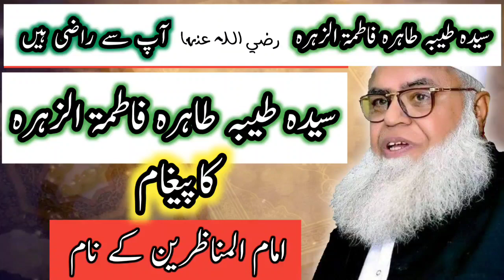Syeda Zahra pak رضی اللہ عنہا saeed asad sb pr khush hein peer hoseen u din shah sb ka pegham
پیر سید حُسین الدین شاہ صاحب دامت برکاتہم العالیہ نے رقت آمیز لہجے میں فرمایا سعید اسعد صاحب کی گدائی پر سیدہ طیبہ طاہرہ فاطمۃ الزہرہ رضی اللہ تعالی عنہا راضی ہیں